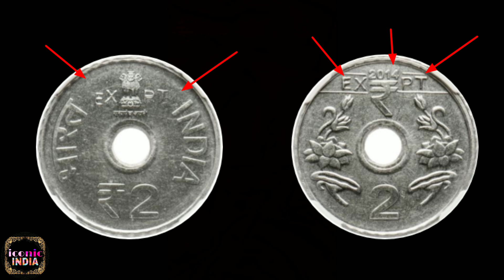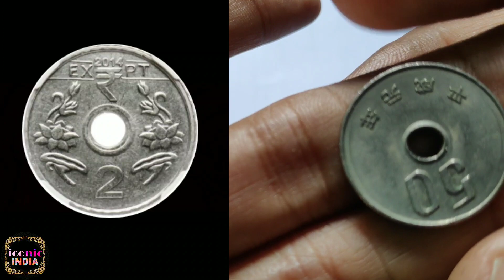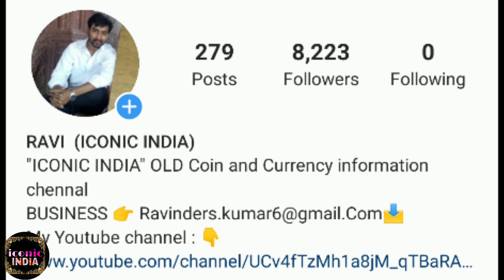2 Rupee Coin 2014 Extremely Rare Value ₹ 55,000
Most valuable b2 Rupee Coin
Experimental pattern 2 Rupee Coin